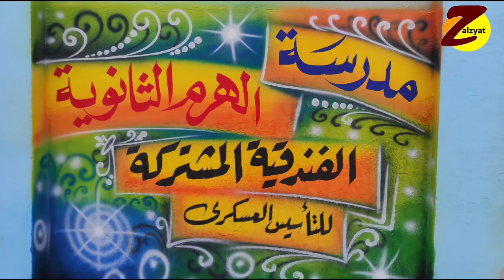رسم وكتابة مدرسة الهرم الثانوية الفندقية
بالاشتراك مع الفنان عبيد محمد
ورسم بعض لوحات للفنان بيكار
وبعض اللوحات التجريدية